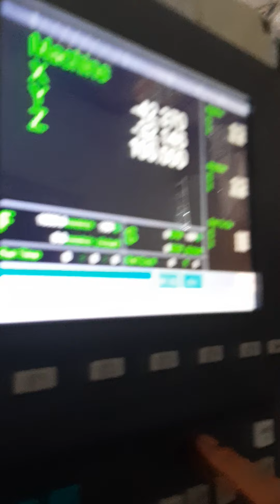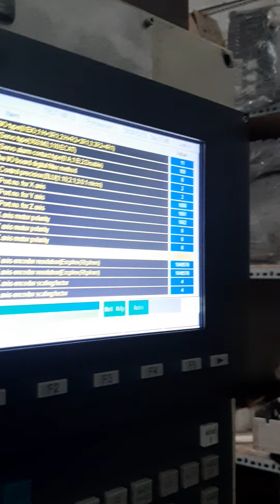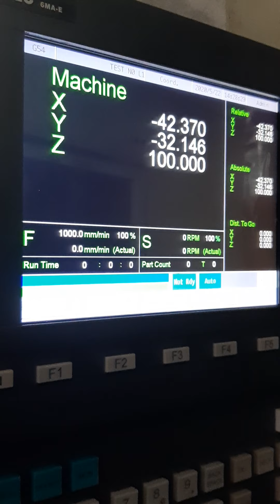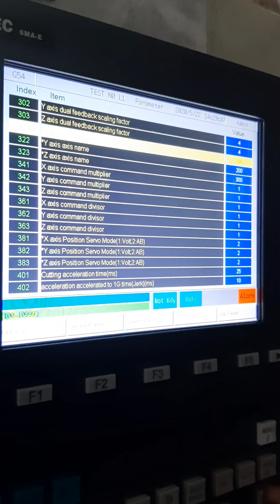Cài đặt Syntec 1- máy phay.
Chuyên nâng cấp cải tạo hệ thống điện máy tiện, máy phay cnc
Web: Dichvumaycongnghiep.com